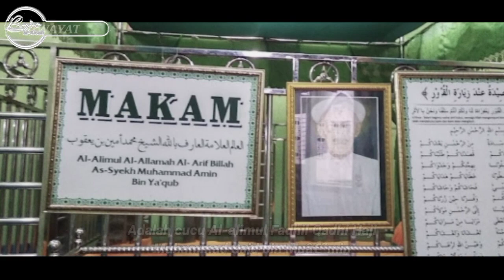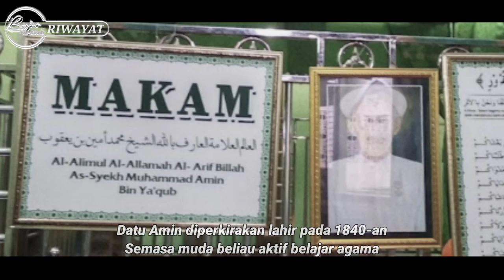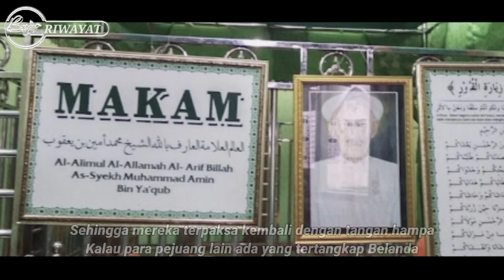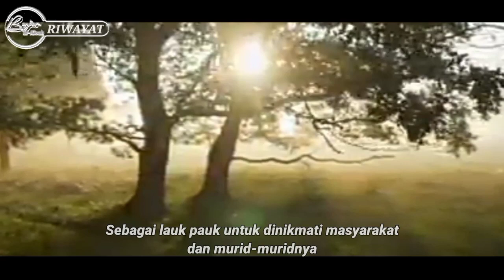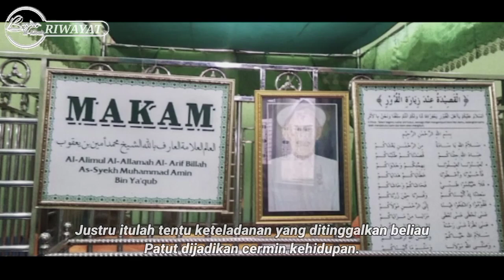Dapat Menghilang dari Kejaran Penjajah Belanda | Datu Amin Banua Anyar | Kisah Ulama Banjar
Sobat sanak semuanya di video kali ini Banjar al-kisah membagikan biografi atau riwayat salah seorang ulama Banjar,
Datu Amin Banua Anyar Banjarmasin Kalimantan Selatan.

Yang mana dalam riwayat, bahwa beliau di saat dalam perjuangan melawan penjajah, dapat Menghilang dari Kejaran tentara penjajah Belanda.

Selengkapnya, silahkan simak video ini sampai habis.
Terima Kasih .